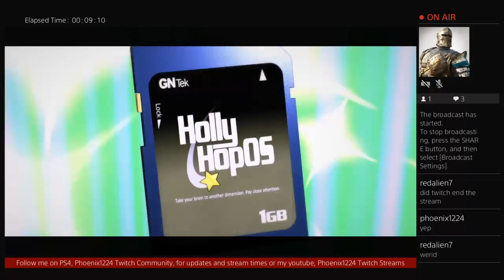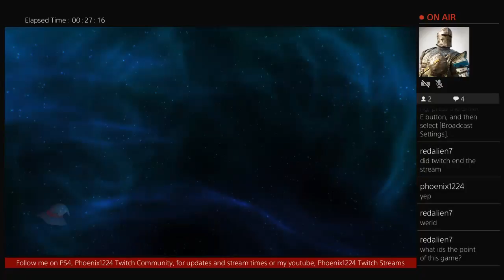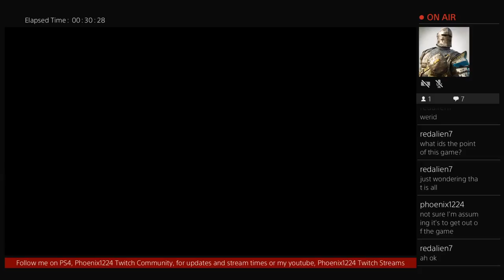Lumo - 1st Look - Part 2